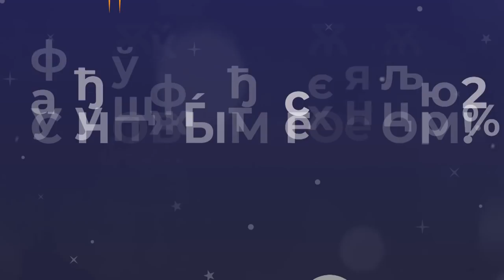С Новым Котом! Артистам снятся космодромы...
Артисты театра и кино поздравляют Космодромы России и всю ракетно-космическую отрасль с Новым Годом!